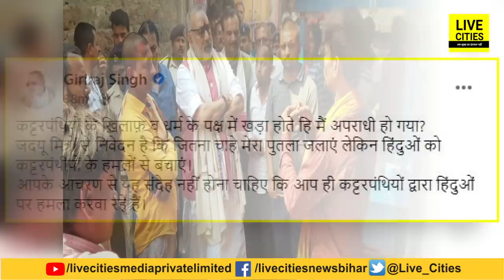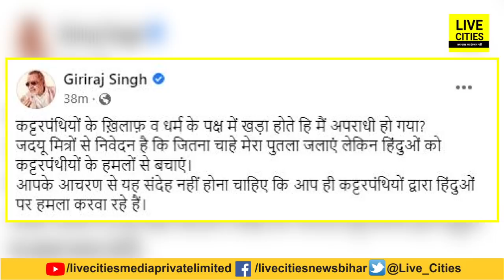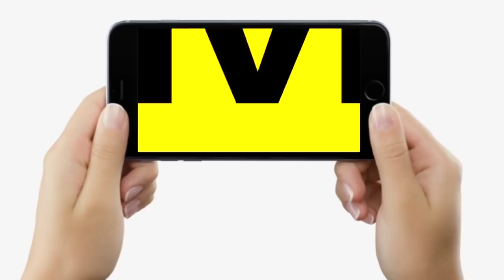Giriraj Singh सुबह- सुबह JDU पर गरम, कह दिया- Bihar में हिंदुओं पर कहीं आप ही तो नहीं ?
Giriraj Singh सुबह- सुबह JDU पर गरम, कह दिया- Bihar में हिंदुओं पर कहीं आप ही तो नहीं ? LiveCities |